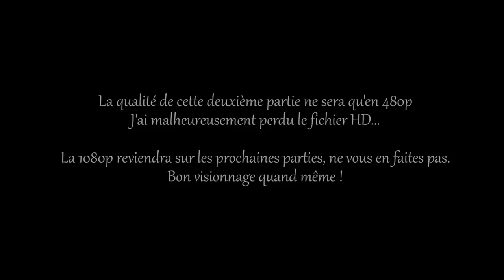LE PREMIER ZOMBIE ! - The Evil Within 2 - Partie 2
Deuxième partie de notre aventure horrifique sur The Evil Within 2 !